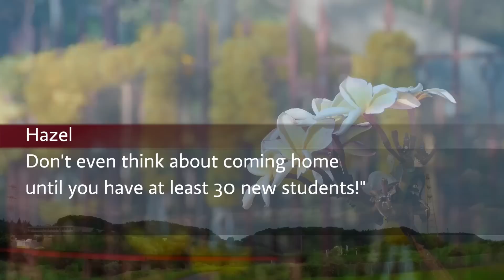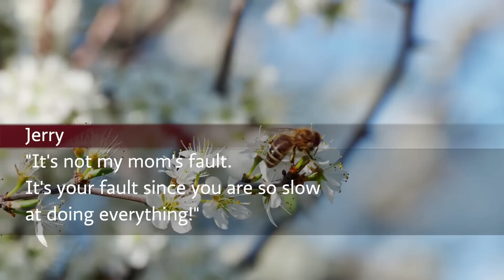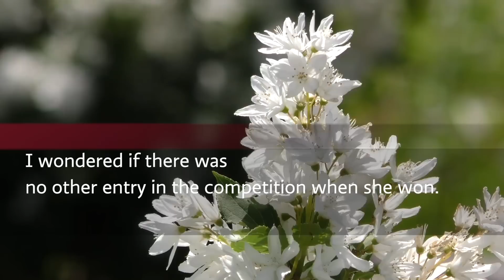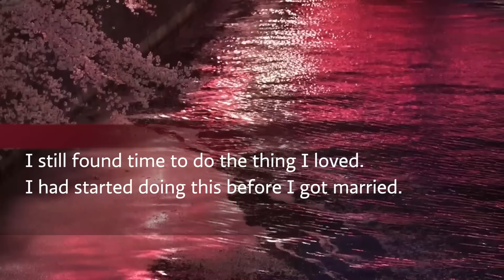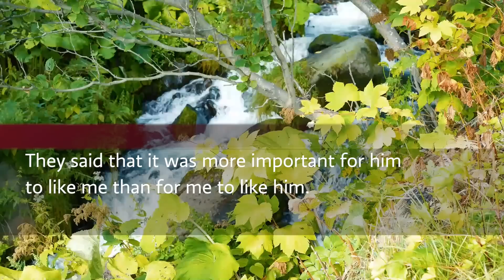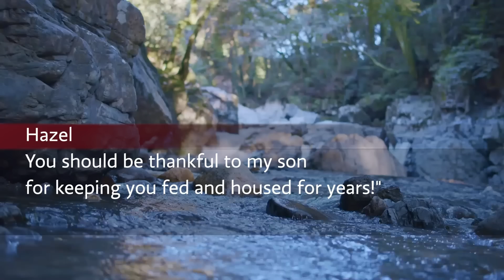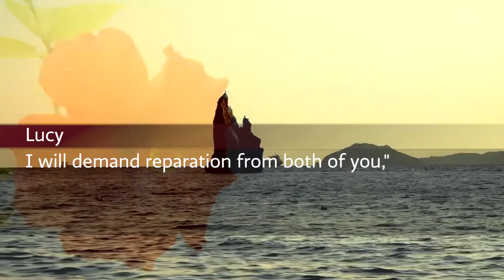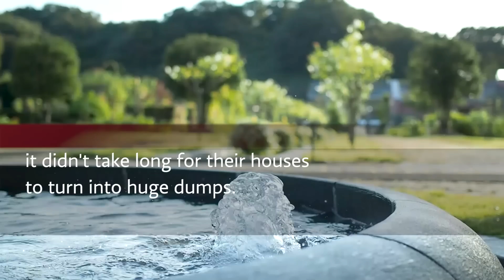My MIL compelled me to assist her at her store, assigning me tasks with specific quotas to fulfill.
My mother-in-law compelled me to assist her at her store, assigning me tasks with specific quotas to fulfill.

Like us! Don't forget to "Comment"!

Our channel addresses common daily worries and problems, such as relationships and financial issues. We strive to provide our viewers with stimulation and inspiration through a variety of stories.

Our channel aims to offer not only entertainment but also educational value. We endeavor to help our audience learn, grow, and gain insights for a more fulfilling life through diverse stories and advice. Join us as we build better relationships, overcome financial troubles, and attain a more abundant life!